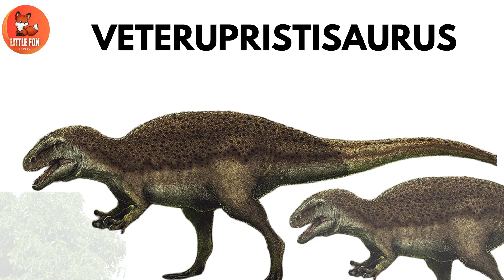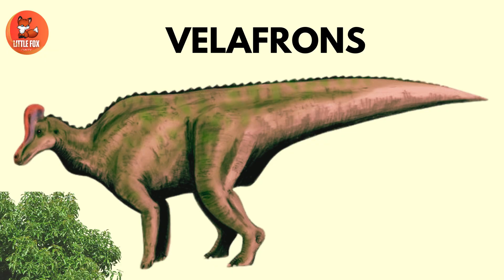Dinosaurs for Kids| Learn 20 🦖Dinosaur Names Starting with 🦕V-Letter kids🐾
In this episode of our Dinosaur Alphabet Learning Series, we are exploring the dinosaurs that start with the letter V. 🦕 Even though there aren’t as many dinosaurs beginning with V as some other letters, the ones we do have are truly valuable, vibrant, and very special!

Learning dinosaur names is a fantastic way for kids to improve their vocabulary, pronunciation, and memory skills while also sparking an interest in science and prehistoric life. Our videos are designed with colorful visuals, clear explanations, and fun animations to keep toddlers, preschoolers, and young learners engaged.

Here are some of the amazing Letter V dinosaurs you’ll meet in this episode:

Velociraptor – A small but fierce predator known for its sharp claws and quick speed. It’s one of the most famous dinosaurs thanks to movies like Jurassic Park.

Vulcanodon – A long-necked sauropod from Africa, considered one of the earliest sauropods to ever exist.

Vectisaurus – A plant-eating dinosaur discovered on the Isle of Wight in England.

Each of these dinosaurs had their own adaptations that made them unique. The Velociraptor was quick and clever, while Vulcanodon represents the early giants of the dinosaur world. Kids will see how different these dinosaurs were and why each one is important to understanding prehistoric life.

This video will help children:
✅ Learn dinosaur names beginning with the letter V
✅ Understand the difference between plant-eating and meat-eating dinosaurs
✅ Build confidence with vocabulary and pronunciation
✅ Enjoy an interactive and fun way to learn

At Little Fox Fun TV, our mission is to make education fun and exciting. With the Dinosaur Alphabet Learning Series, kids can discover dinosaurs from A to Z, making the alphabet come alive with roaring adventures!

So, join us as we stomp, roar, and explore the Valiant Dinosaurs of Letter V! 🦖💚

Dinosaurs Video
Prehistoric Dinosaurs
Marine reptiles dinosaur
Prehistoric predators

Commonwikipedia.org
 Wikipedia.org